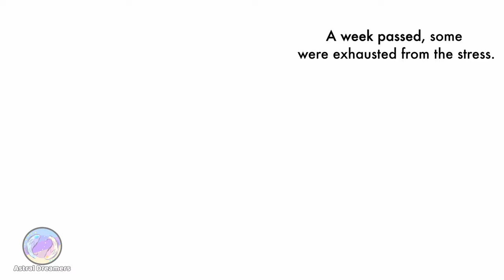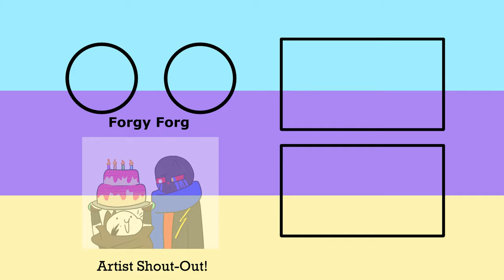The Worst Smile: The Sequel | Undertale Au Comic Dub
You've asked for a sequel, we got y'all the sequel :]

│Comic/Script by│
Astrid Ev ► link coming soon!

Ano ► This is the person that assist with the fan continuation of Worst Smile, you should check them out!^^

│Music/Audio│